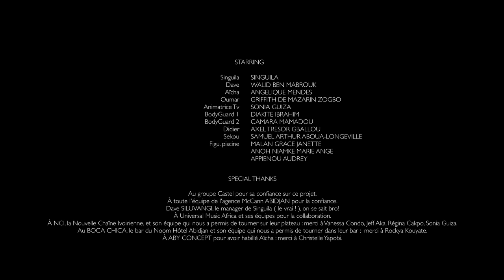SINGUILA - SIN EPISODE 1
Découvrez le premier épisode de l'étonnante histoire du Dr Love Singuila dans la série SIN avec Beaufort Lager!